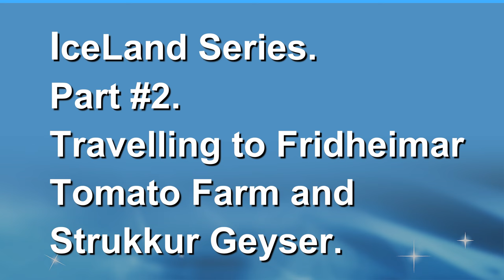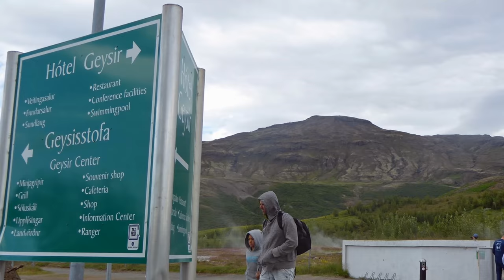ICELAND #2. Trip to Strukkur Geyser, via Tomato Farm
The first part of our bus trip around the Golden Circle. The tomato farm and geyer feature.